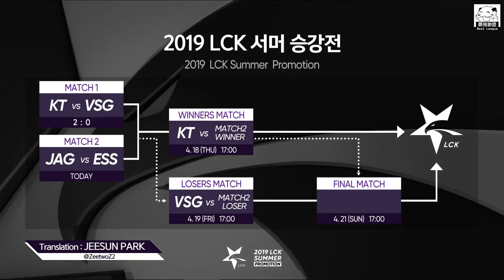ESS vs JAG Teddy前機長現場觀戰 Light暴斃流吉茵各種死！Game 2 | 2019 LCK夏季升降賽精華 Highlights